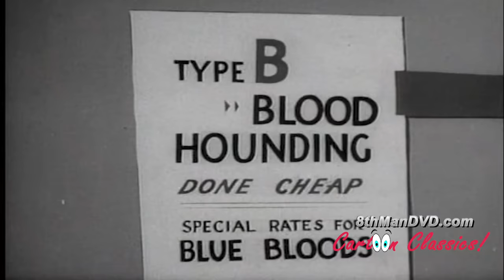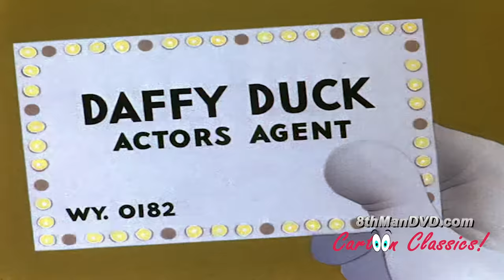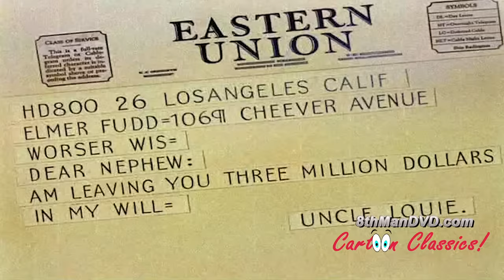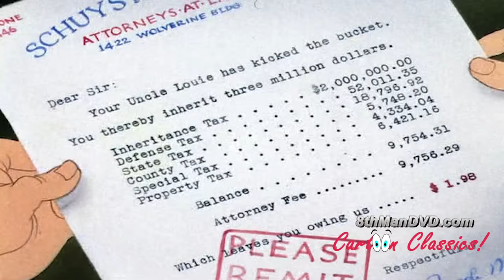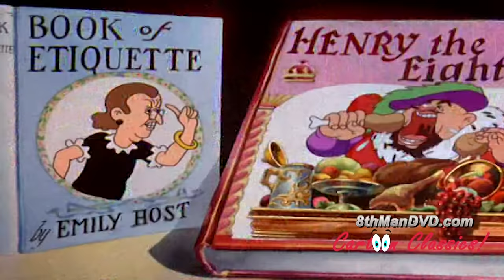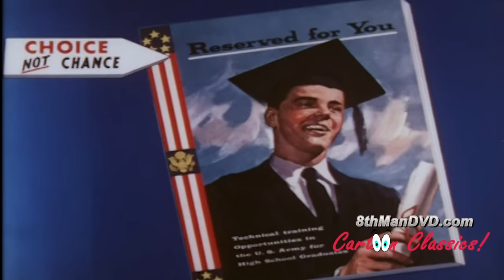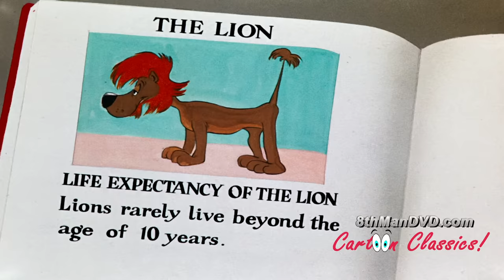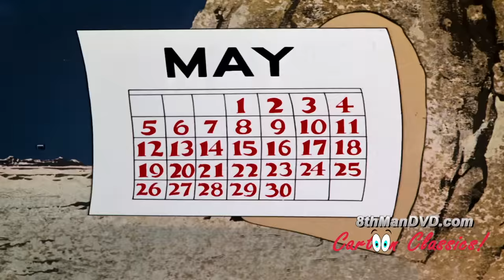Looney Tunes 1939-1957 | Classic Compilation 2 | Bugs Bunny | Daffy Duck | Porky Pig | Chuck Jones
See how the classic series first started from the golden-era of cartoon shorts where Looney Tunes were not made for kids, a past long gone! This Classic Remastered and Restored Looney Tunes Compilation has faithfully remastered, restored these classics shorts. Presented by 8thManDVD Cartoon Classics! Studios in 1080p.

00:15 Confusions of a Nutzy Spy (Porky Pig) (1943)

07:53 A Corny Concerto (Bugs Bunny, Daffy Duck, Elmer Fudd, Porky Pig) (1943)

15:49 Yankee Doodle Daffy (Daffy Duck, Porky Pig) (1943)

22:36 Censored (Pvt Snafu) (1944)

27:13 The Wabbit Who Came to Supper (Bugs Bunny, Elmer Fudd) (1942)

35:20 A Tale of Two Kitties (Tweety Bird) (1942)

41:56 Rookie Revue (1941)

49:36 Prest-O Change-O (1939)

56:39 Have You Got Any Castles (1938)

01:04:03 Drafty, Isn’t It (1957)

01:14:53 The Lion's Busy (1950)

The Looney Tunes (commonly mistaken as Looney Toons) series features characters such as bugs bunny, daffy duck & porky pig. The Looney Tunes cartoons, movies and The New Looney Tunes show have been produced for years. '